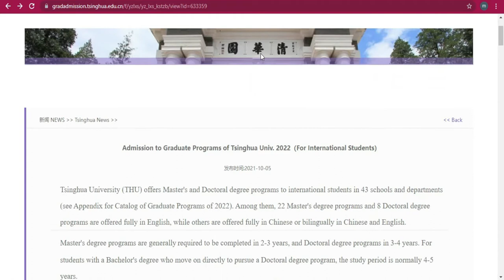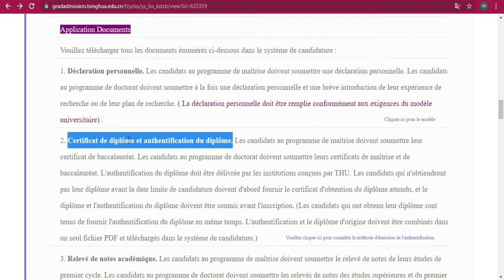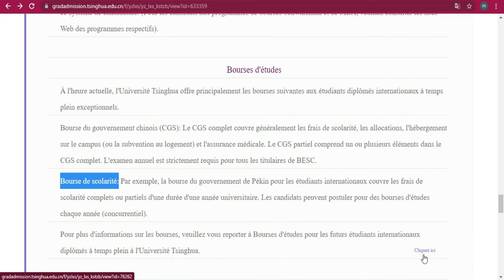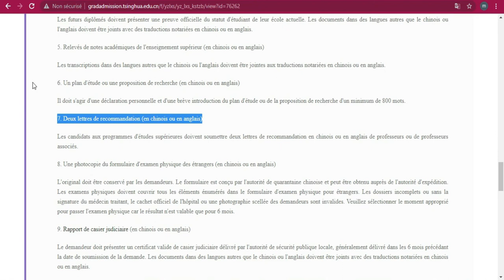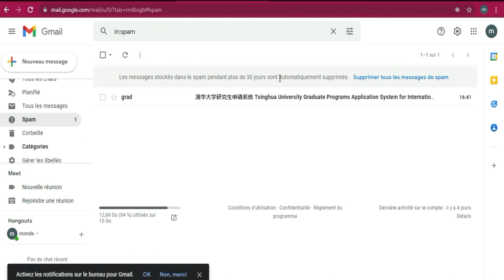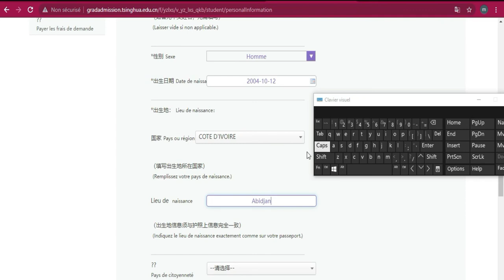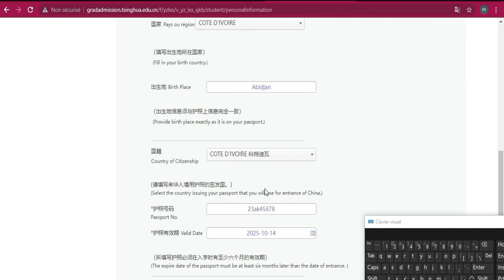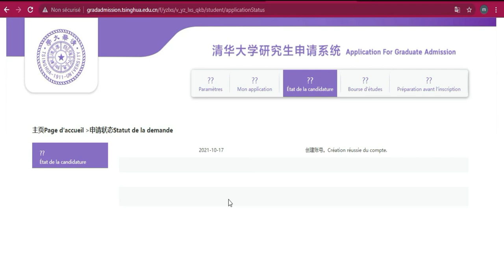Bourse du gouvernement Chinois 2022 [vidéo completed ]